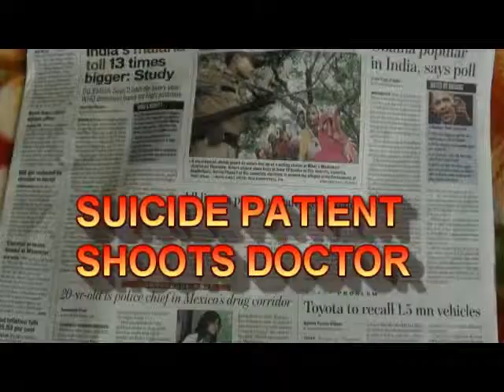HINDI COMEDY - "KHUDKASHI" - LOTTERY SUICIDE - JOY THAT KILLS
What happens when a butler in a rich man's house gets a lottery of 300 crore rupees?